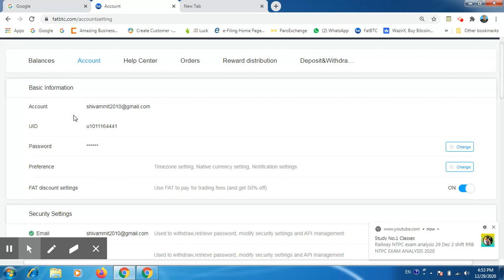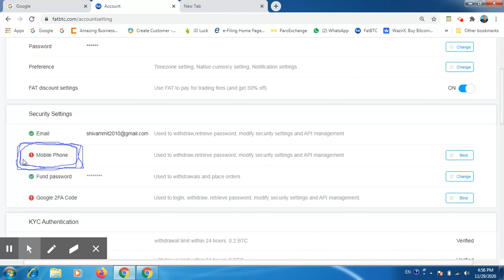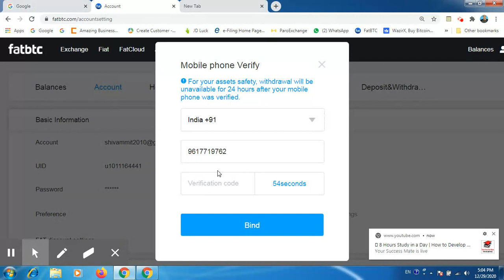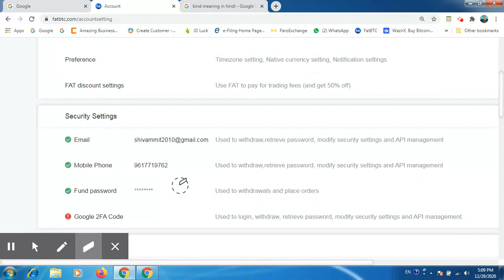Mobile Phone Varify Fatbtc Exchange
shivam prajapati

whatsapps / telegram contact -   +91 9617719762

india